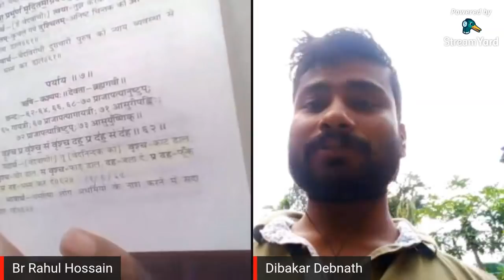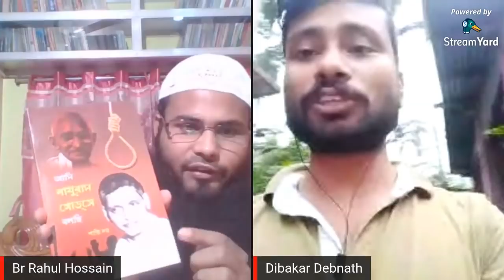বিতর্ক দিবাকর হিন্দুত্ব শেখায় মানবতা ব্রাদার রাহুল হুসেইন